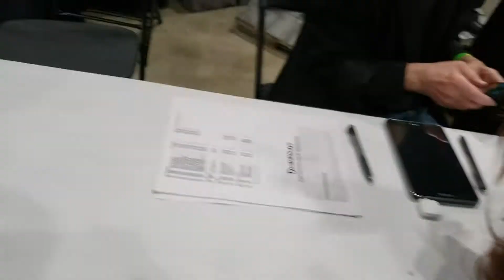Ed Edmunds of Distortions Unlimited at Midwest Haunters Convention 2019 part 2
This is part 2 of my interview with Ed Edmunds of Distortions Unlimited at Midwest Haunters Convention 2019.